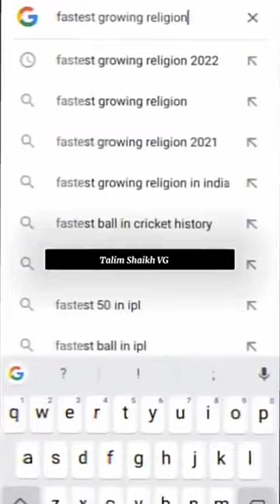power of islam 😚muslim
taliban the power of militant islam in afghanistan and beyond
what forms of power were used by islam karimov
there is no power but of god islam
symbol of black power movement and nation of islam
power of islam meaning in bengali
power of islam crossword
power of islam crossword clue
power of islam crossword puzzle
power of islam called
power of islam christianity
power of islam china
power of islam caliph
power of islam creation
power of islam condolence
power of islam calendar
concept of power in islam
power of charity in islam
what is the power of islam
is cesarean allowed in islam
what are the 10 pillars of islam
power of dua islam
power of dua hadith
power of dua islamqa
power of dua quran
power of islam status download
power of islam ringtone download
muslim power status video download
night of power islamic date
the power of dream islam
power of dua in islam
power of mothers dua in islam
power of dua in islam quotes
power of dua in islam in urdu
what effect did islam have on the power of rulers
what was the source of islam's expansive spiritual power
edward mortimer faith and power the politics of islam
islam a thousand years of faith and power pdf
in the path of god islam and political power pdf
power of islam hindi
the power of quran healing
power of the holy quran
holder of power islam
power of prayer in islam
what happened on the night of power islam
power of islam images
power of intention islam
power of istighfar hadith
power of istighfar islamqa
why is the night of power important in islam